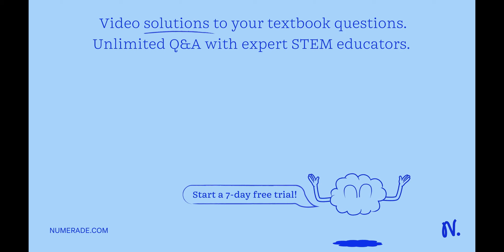1 MTF 5 Fp 1L [ W L IE 1 1 Y 1 1 5 [ [ 5 8 2 1 5 1 ;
1 MTF 5 Fp 1L [ W L IE 1 1  Y 1 1 5   [   [ 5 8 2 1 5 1 ;